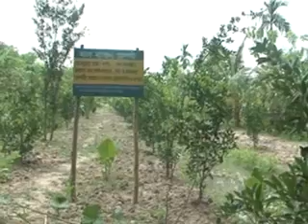রংপুরের মিষ্টি কুমড়া আর পিরোজপুরের মাল্টা